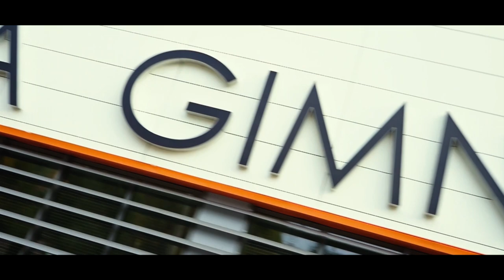Trening z MISTRZEM - Akademia Leszka Blanika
Żeby stać się najlepszym zawodnikiem musisz otaczać się najlepszymi zawodnikami i oczywiście uczyć się od najlepszych zawodników w Polsce.
Tak właśnie działamy w Akro Pasji ! ! !
Zabraliśmy naszych najbardziej zaawansowanych zawodników na warsztaty akrobatyczne / Trening z MISTRZEM !
Odwiedziliśmy wspólnie najnowocześniejszy obiekt szkoleniowy w Polsce jakim jest Hala Leszka Blanika w Gdańsku.
To imponujący, ogromny i ekstremalnie profesjonalny obiekt w którym na co dzień pracują zawodowi trenerzy - Akademia Leszka Blanika.
To ludzie z wieloletnim doświadczeniem trenerskim, wszechstronną wiedzą i przede wszystkim z pasją do sportów takich jak gimnastyka i akrobatyka sportowa.
3 h godziny ciężkiej pracy na wielu strefach treningowych, przerobienie wielu zestawów ćwiczeń od podstaw aż do najbardziej wyczynowych elementów takich jak:
gwiazda bez rąk, salto w tył, salto w przód, trening na drążkach i wiele, wiele innych widowiskowych ewolucji. (to nie był trening dla poczatkujących)
To wspaniałe że mogliśmy zrealizować wspólnie z naszymi zawodnikami kolejne wyskokowe marzenie.
A teraz zapraszamy Was do obejrzenia niesamowitej video relacji ze wspólnego wyjazdu :)

Bo liczy się pasja !